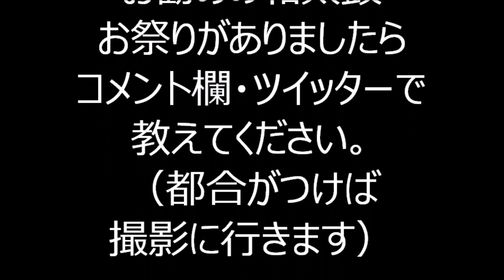八木節 竜童組 2023年八丁堀納涼大会盆踊り 京華スクエア 1日目２７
2023年8月31日に、東京都中央区にあります京華スクエアで行われました「八丁堀納涼大会・盆踊り」の会場の様子です。